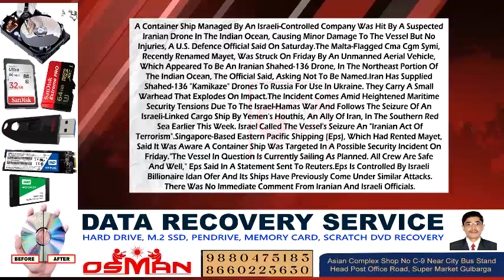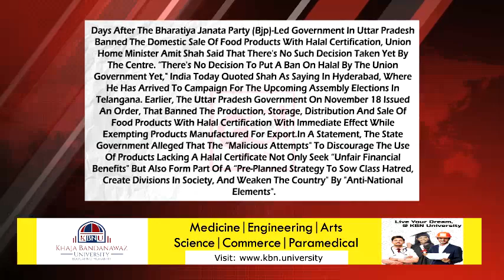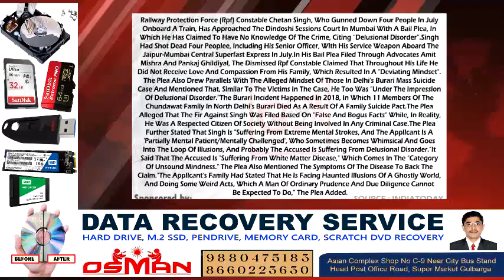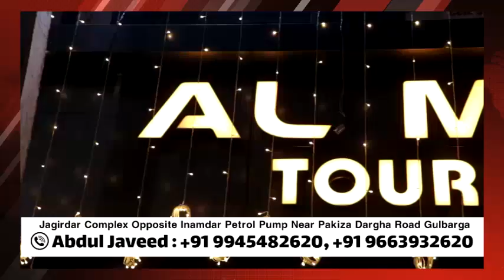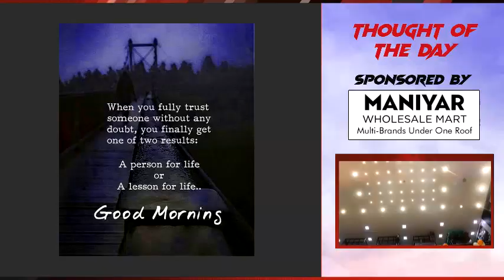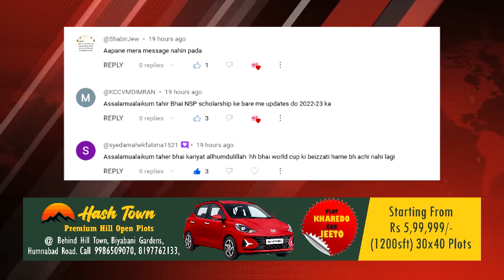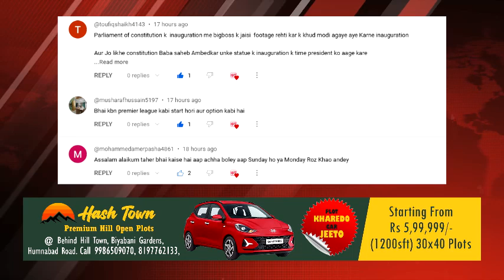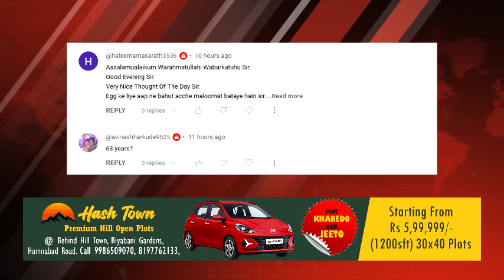GLB | DAILY BULLETIN 25 NOV, 2023 GULBARGA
DAILY BULLETIN 25 NOV, 2023 GULBARGA